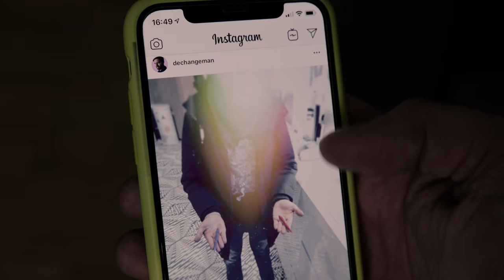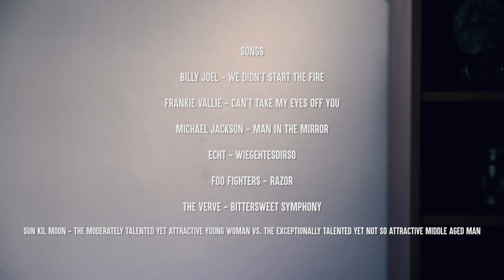4 Wochen ohne Spiegel leben | Selbstexperiment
Vergiss man sein Gesicht, wenn man einen Monat ohne Spiegel lebt?

- Sony A7s
- Canon Eos M
- Legria Mini X

Taylor Mini Gitarre
Yamaha APX Gitarre

Die Musik im Video ist von den genannten Bands am Ende. Daher ist das Video auch *nicht von mir monetarisiert*
Solltest du dennoch Werbung gesehen haben, läuft diese über die Claims der Plattenfirmen und kommt somit den Künstlern zugute.

FCK AFD